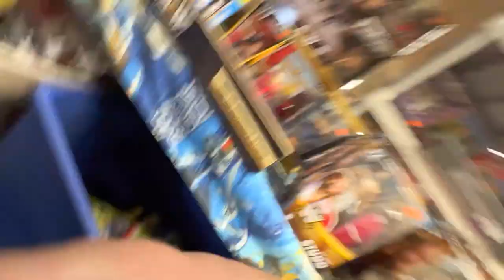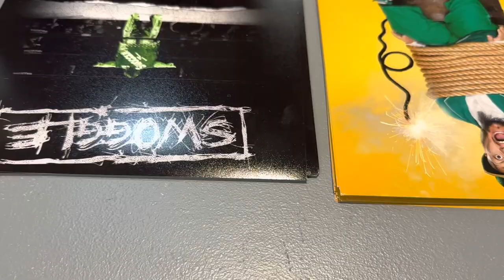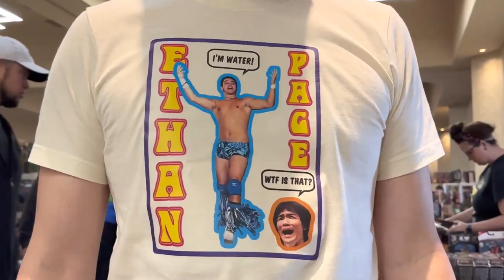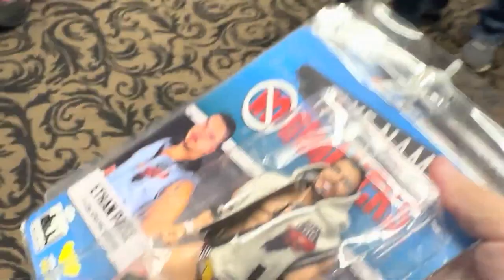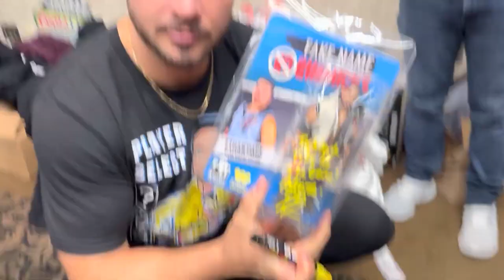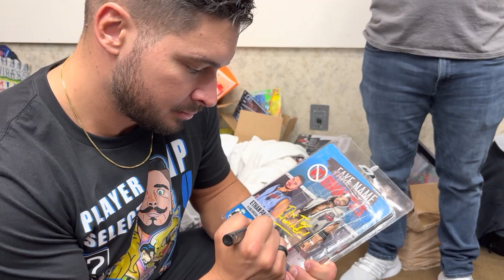Looking Up: Toyhio